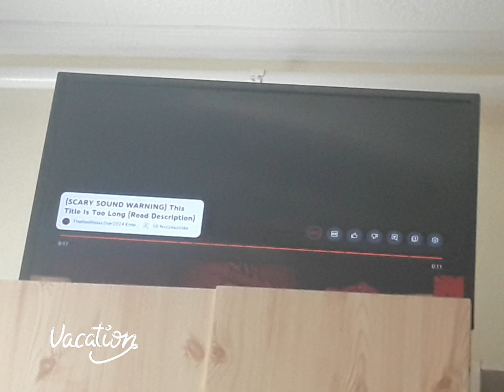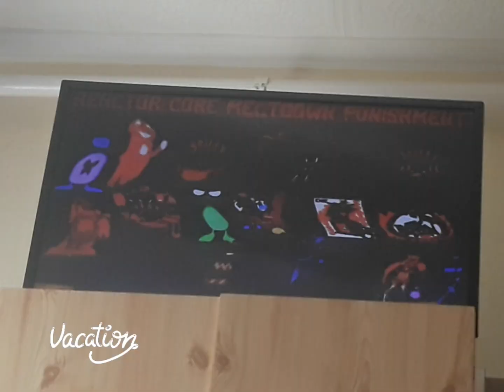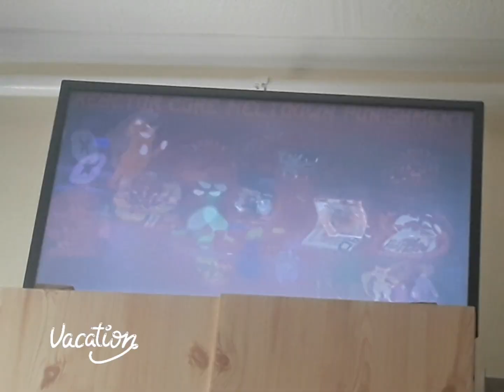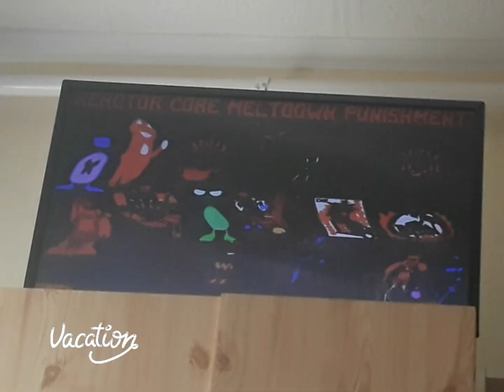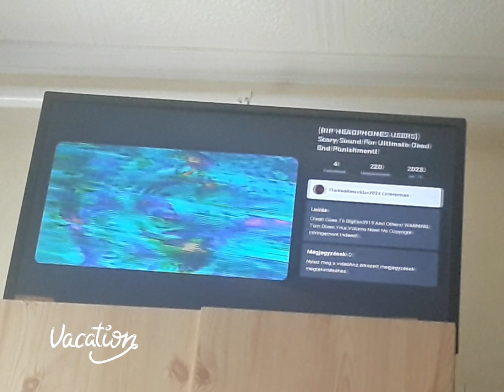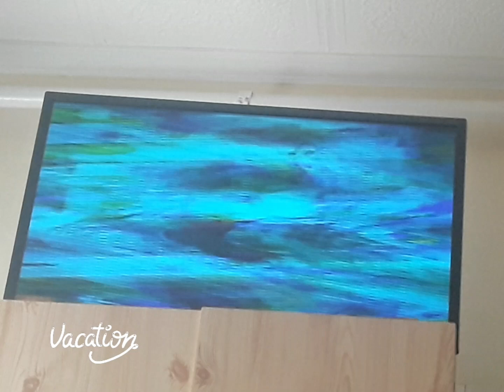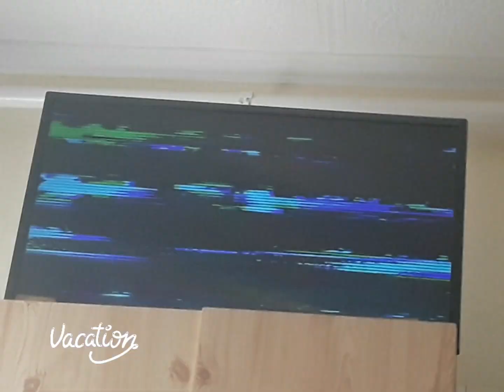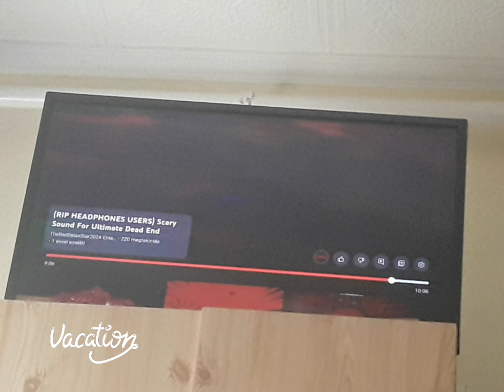TheRedRelaxStar2024 Enterprises 2022/2023 Videos [Part 10]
Credit to GameBop, BigFan3919 and Hylerstar The Animator!

Warning: Turn Down Your Volume!

No Copyright Infrigement Indeed!
Part 10 for vacation of TheRedRelax2024 Enterprises!